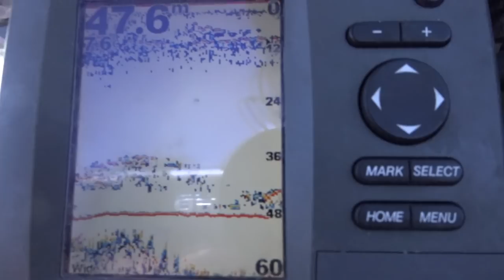Vissen op Kabeljauw en Pollak in Noorwegen (English subtitles)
Afgelopen voorjaar (begin Juni) ben ik met Roelant en Gerard naar het Noorden van Noorwegen gereisd om een week op de fjorden te vissen. Het weer was behoorlijk bar en boos maar ondanks de gure omstandigheden vingen we heel leuk vis! Weinig geluid in dit filmpje, 99% van de audio was windruis.

Het was een super trip naar Efjord in Noorwegen, de volgende trip staat alweer gepland. Dan hopelijk ook een heilbot binnen boord!